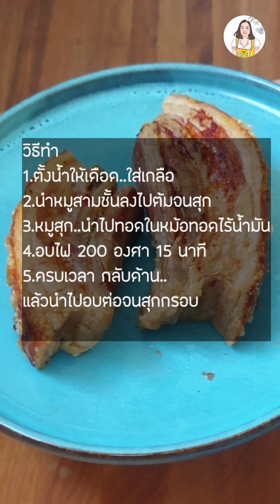หมูกรอบ ง่ายๆแค่ 2 ขั้นตอน กรอบ อร่อยพร้อมน้ำจิ้มแจ่วแซ่บๆ อร่อยเข้ากันสุดๆ